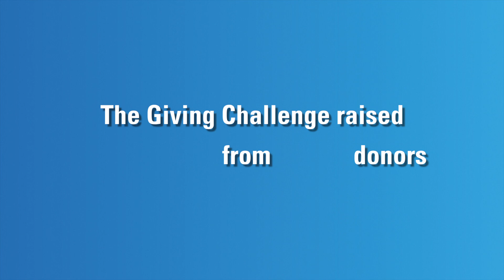National Marquette Day 2015 | THANK YOU!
National Marquette Day 2015 was a success! Thanks to all who participated.